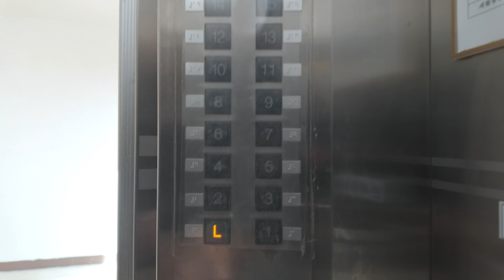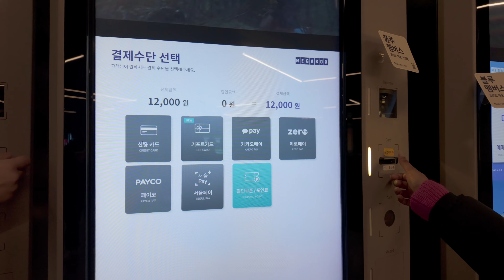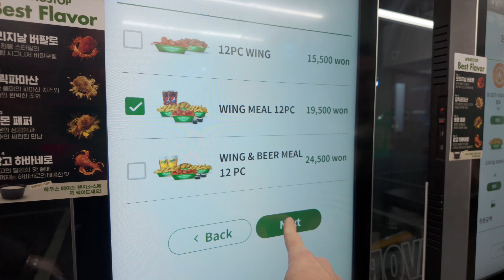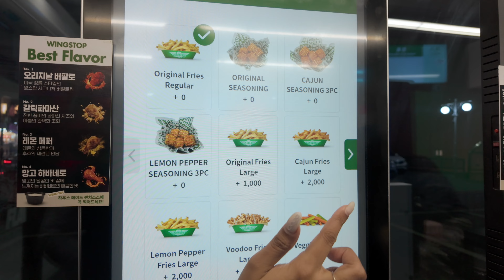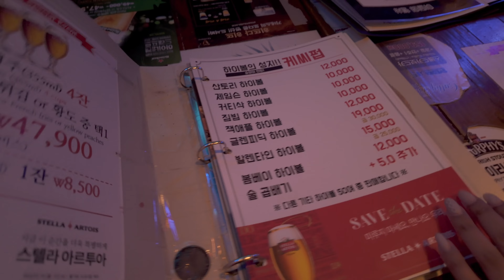I stayed till 5am in Gangnam | Vlog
Personal Vlog on a Saturday Night with friends! (feat. Gangnam)